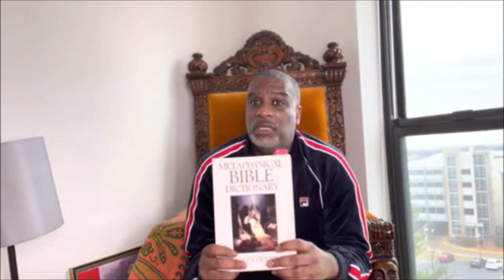Greybeard tha Moor: The Pastor SUPPOSE To Give 10% To His Church NOT YOU … Malachi 3 ©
HELP US SPREADTHE MESSAGE OF LOVE - TRUTH - PEACE - FREEDOM - JUSTICE

I'm just your brother showing you the way to Heaven.

WE NEED YOUR SUPPORT: If you can only give once a month, please think of Liamuiga International Outreach the next time.

* Note: Please do not use Greybeard tha Moor content without express written permission.